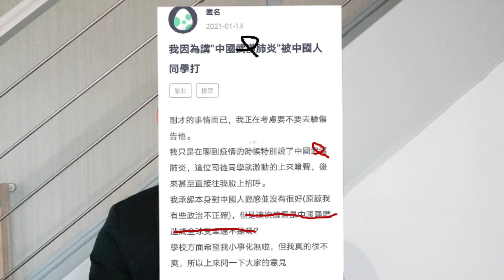台湾脱口秀辱华：进口莱猪加工成肉松出口中国！一台湾同学因说“武汉肺炎”遭大陆同学暴打，扬言要闹大事情。台湾人正在消耗大陆人的好感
台湾脱口秀辱华：进口莱猪加工成肉松出口中国！一台湾同学因说武汉肺炎遭大陆同学暴打，